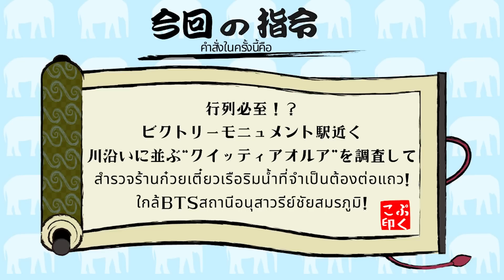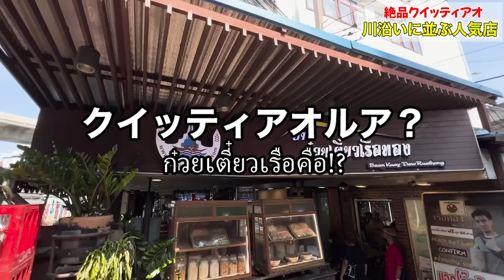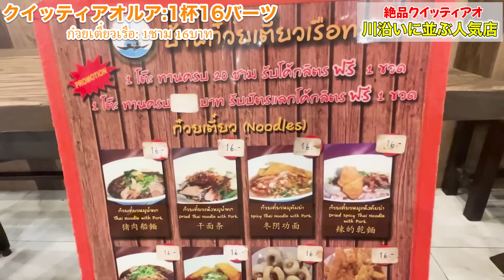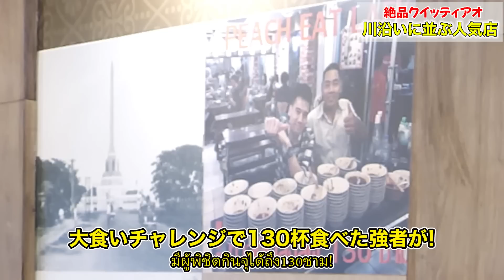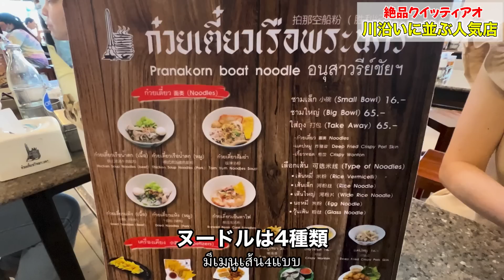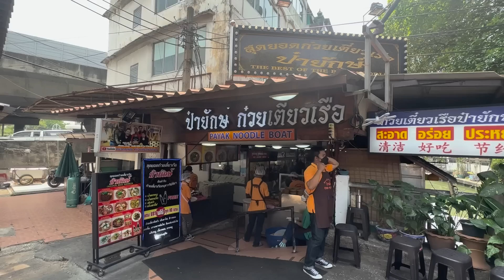まるでわんこそば！？SNS口コミ評価が高い・行列必至タイ人がこよなく愛するクイッティアオとは？【バンコク・タイラーメン】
タイ・バンコクの情報サイト管理人ぷくこが、タイ旅行に役立つグルメ、ショッピング、美容、観光について、ぷくらー（代理リポーター）と一緒にお届け！

人気のクイッティアオルアのお店を調査！
ビクトリーモニュメントは美味しいクイッティアオルアのお店が多いエリアで有名！
小ぶりなヌードルで様々な味を何杯も楽しめるのが魅力的！
1杯16バーツの価格には驚愕！
お店をはしごして食べ比べをするのもおすすめです！

【取材場所】※休み・営業時間は予告なく変更になる可能性があるためご自身でご確認下さい
①バーンクイッティアオルアトーン
営業時間(Opening hour): 9:00-20:00※月曜定休日
住所(Address): 1/7 Ratchawithi Rd, Samsen Nai, Phaya Thai, Bangkok 10400 タイ

②プラナコーン ヌードル
営業時間(Opening hour):  8:00-21:00
住所(Address): QG8Q+9MJ, Ratchawithi Rd, Thanon Phaya Thai, Ratchathewi, Bangkok 10400 タイ

ぷくことは？

【スタッフ】
ぷくらー（ぷくこ代理リポーター）
エリ　日タイハーフ
くみこ　タイ在住4年目
アシスタントディレクター　こま　タイ在住5年目
カメラマン＆ベース編集 Kさん　タイ在住4年目
アシスタントディレクター　プリ　タイ人